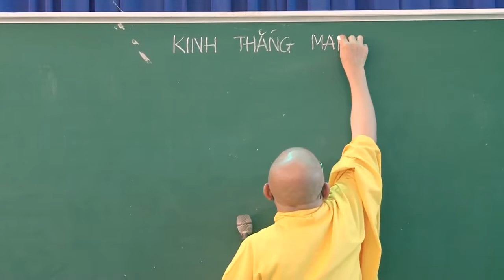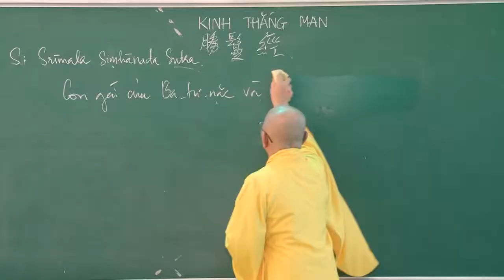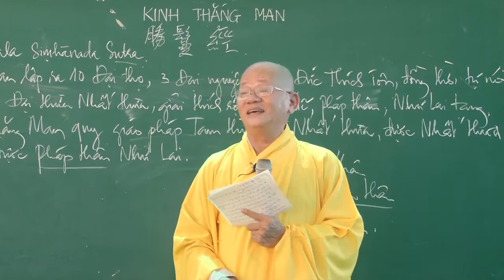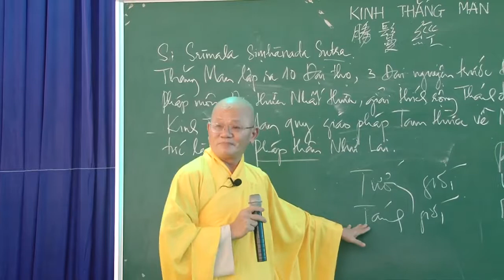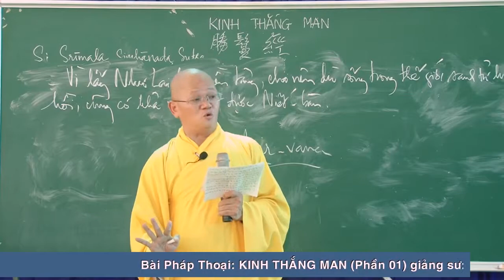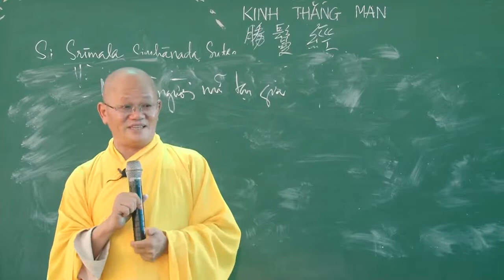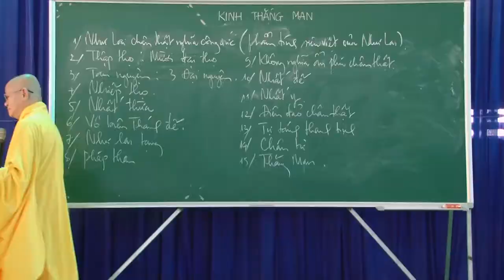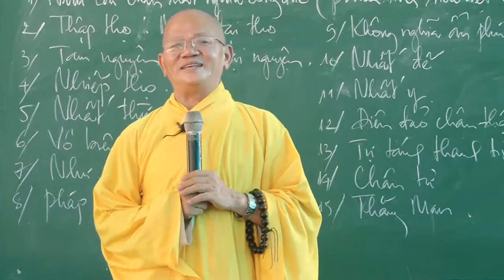Tư tưởng Kinh Thắng Man (Ph.1) - GTS. Thích Nguyên Hiền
TƯ TƯỞNG KINH THẮNG MAN - Phần 1
Giáo Thọ Sư Thích Nguyên Hiền thuyết giảng cho GĐPT Lâm Đồng cùng với Đạo Tràng Bát Quan Trai chùa Hội Phước - Tân Hội, Đức Trọng, Lâm Đồng, Việt Nam ngày 1 tháng 9 năm Kỷ Hợi (PL. 2563 - DL. 2019).